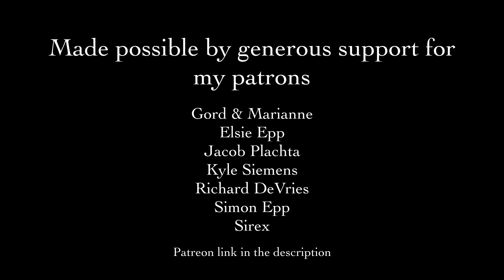La Mulana - Curse of Iron Pipe / Ashguine 2 - Stage 1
La Mulana was created by GR3 Project and released for Windows on May 27th 2005 in Japan.  Its soundtrack was composed by Kouryu Samejima and Takumi Naramura (as best I can tell).  Ashguine 2 was released for MSX in 1987 by T&E Soft.  Its soundtracke was composed by Daisuke Asakura.

Technically speaking, this is only an arrangement of Curse of Iron Pipe from La Mulana.  However, the song clearly used material from the stage 1 theme from Ashguine 2, enough so that the remake of the game by Nigoro had to change the track for release.  Officially, the song is now "Curse of Ocean" and is slightly altered.  That leaves the original, the one with which I came to know from playing the game, in an awkward state when it comes to credits for an arrangement like this.  I don't think it would be correct to only credit La Mulana, so I've settled here for calling it a kind of "mashup" and describing the issues involved.

I never have beaten La Mulana, but still have my old notes.  I'll probably do a restart one day.

I'll be streaming at my twitch this coming Sunday where we'll do some arranging.